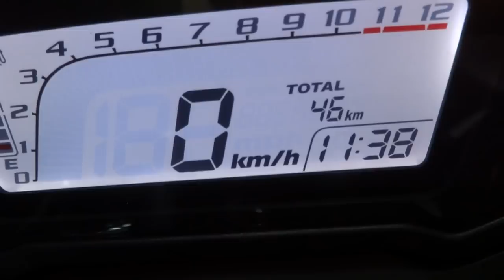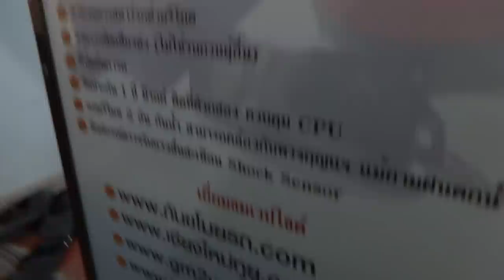กันขโมยรถCB300 085-8686711